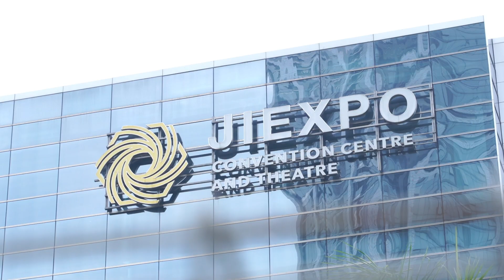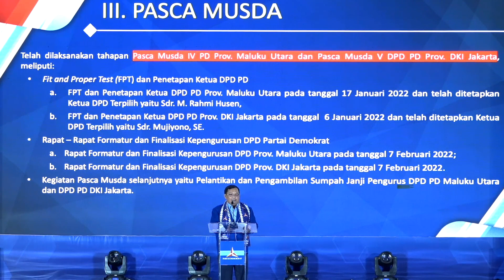Ketum AHY Melantik Pengurus DPD Partai Demokrat DKI Jakarta & Maluku Utara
Secara resmi saya telah melantik Bapak Mujiyono sebagai Ketua DPD @PartaiDemokrat  DKI Jakarta dan Bung Rahmi Husein sebagai Ketua DPD Partai Demokrat Maluku Utara. Selamat kepada kedua nahkoda baru beserta jajaran pengurus DPD yang baru dilantik di dua provinsi tersebut.

Saya berharap kita semua terus bersemangat dan tidak cepat berpuas diri. Tetap rendah hati tapi tetap percaya diri. Insya Allah bersama Partai Demokrat kita bisa kembali birukan Indonesia di Pemilu 2024 nanti.

Bersama kita kuat, bersatu kita bangkit!
Demokrat, Jaya, Jaya, Jaya!